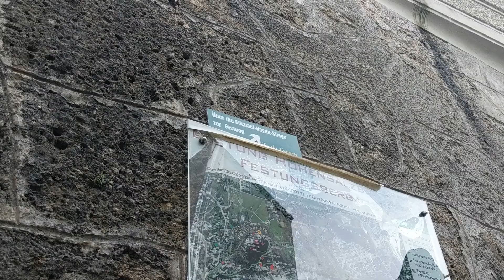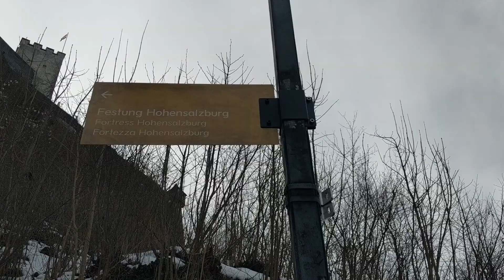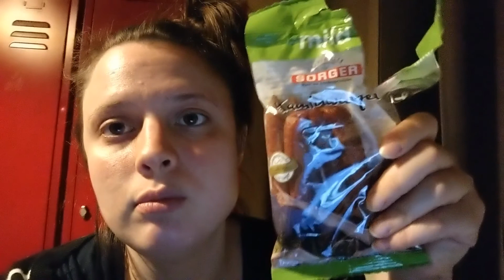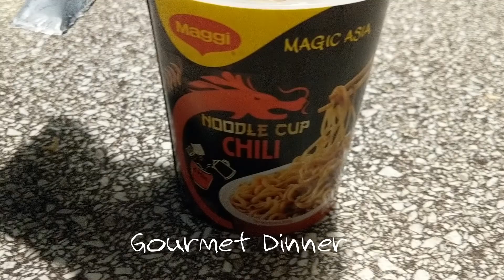A Week in Salzburg Travel Vlog | Adjusting to Digital Nomad Life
Today's video is the week I spent in Salzburg, Austria. It was a week of adjusting to the digital nomad life, learning to work and do every day tasks while traveling and trying to enjoy myself as well. It is most certainly a process.

On January 21st, 2019, I left with a 40L backpack and a one way ticket to Vienna, Austria to go all in on trying to support myself as a digital nomad. On this channel, I am sharing the journey! I hope you'll join for the ride!